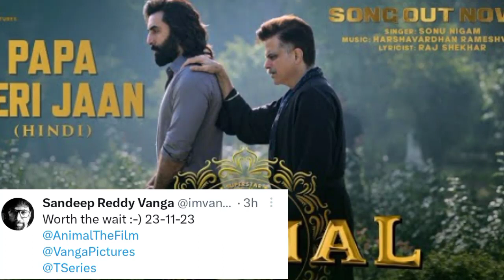Animal Trailer Pre Release Review || Animal Trailer Reaction || Animal Trailer Release Date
about this video - Animal is an upcoming bollywood action thriller movie directed by Sandeep Reddy Vanga...The film stars Anil Kapoor, Ranbir Kapoor, Bobby Deol and Rashmika Mandanna...the movie based on the troubled father - son relationship...!!!